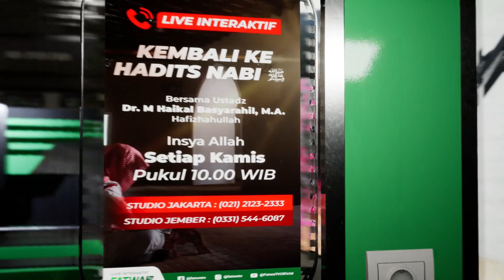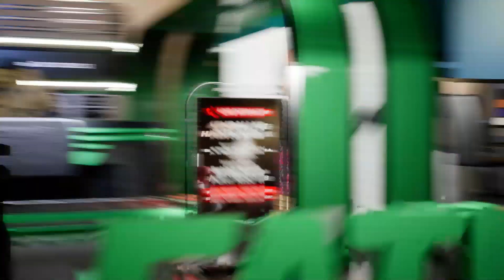060 Live Kembali ke Hadist Nabi - Ustz Dr. Haikal Basyarahil, M.A. .حَفِظَهُ اللهُ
🏧 Bank Syariah Indonesia (BSI ex BSM)
| a/n Fatwa TV
📩  Konfirmasi ke :

🛰️ Saksikan FATWA TV melalui:
Satelit SES9 Frekuansi 11861 | Simbol Rate 45000 | Polaritas Vertical